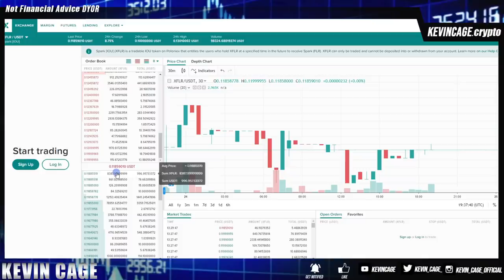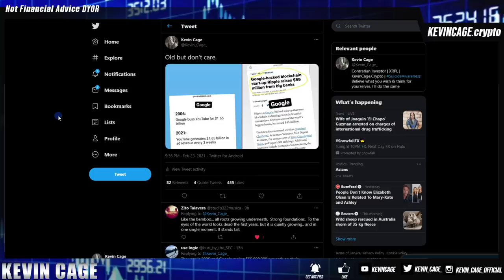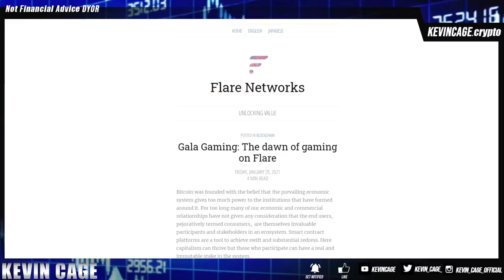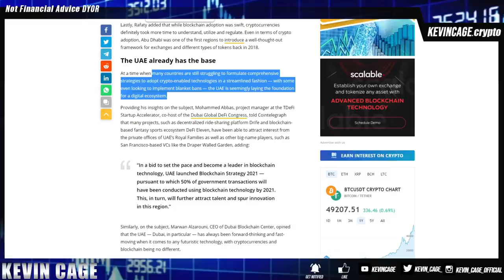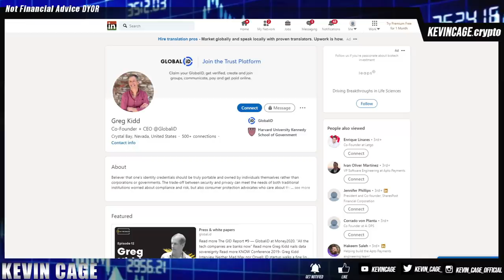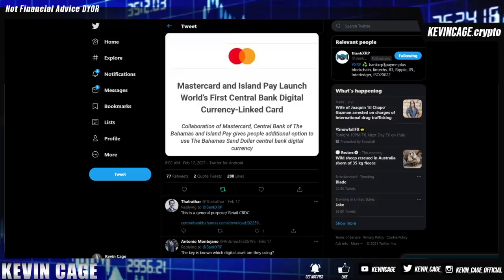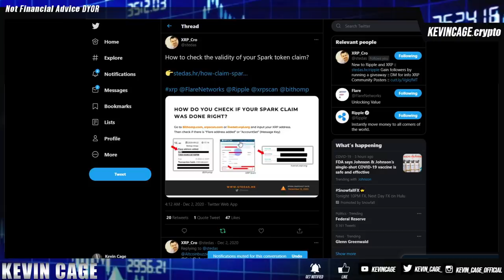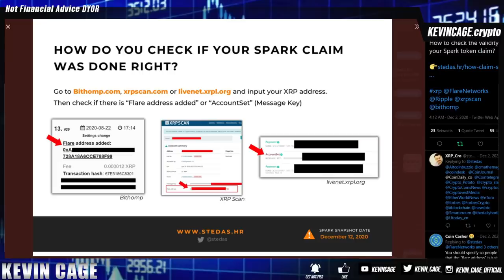*Ripple XRP* WHAT A WEEK! Flare, Spark & Gala Games Ripple Rant #23 WATCH END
Bitrue
Invitation Code: ZLGVQW